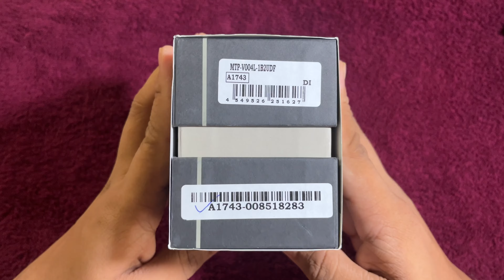CASIO MTP - VOO4L | UNBOXING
LINK TO THE WATCH -